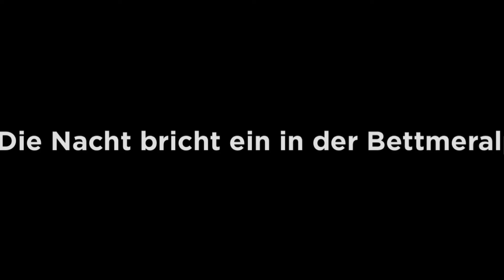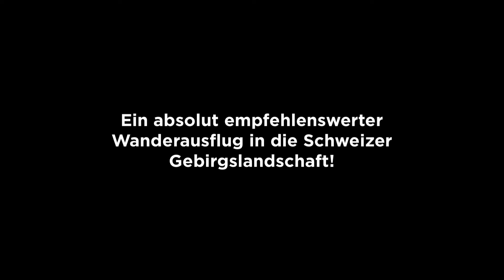Torsello Reiseblog - Bettmeralp & Aletschgletscher